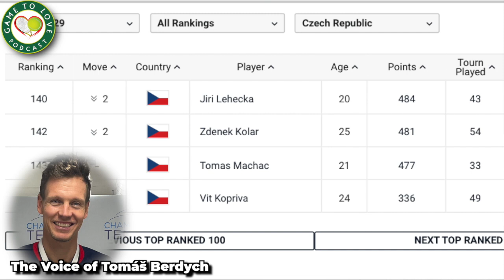Tomas Berdych discusses retirement, the future & Emma Raducanu! | GTL Tennis Podcast #277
We had the pleasure of speaking with Tomas Berdych during the ATP Champions Tour event at the Royal Albert Hall, London. He gave us some insight into the upcoming Czech players and also about his retirement and future tennis plans. He tells us his thoughts on Emma Raducanu and her rise to fame!

⏰ Time Stamps ⏰